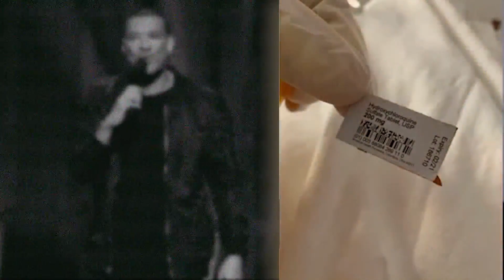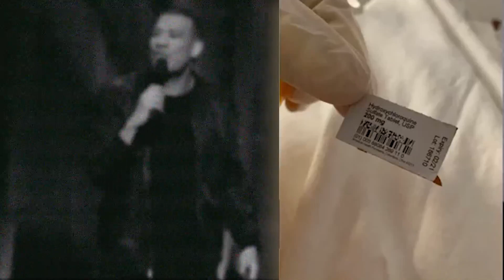COVID nearly kills comedian Michael Yo, now he will perform at Funny Bone at Westport Plaza